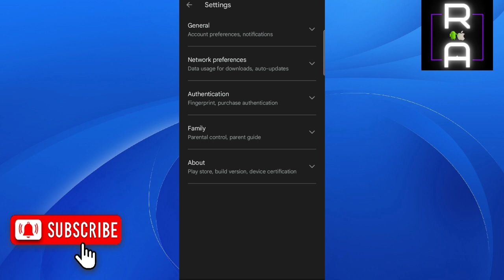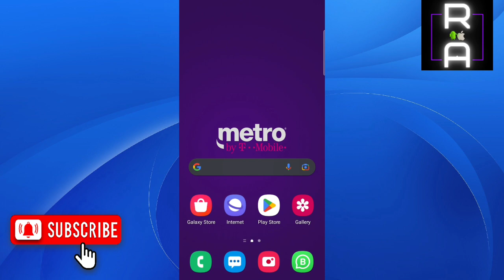How to Change Google Play Store Country Without Payment Method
In this video, you will learn How to Change Google Play Store Country Without Payment Method